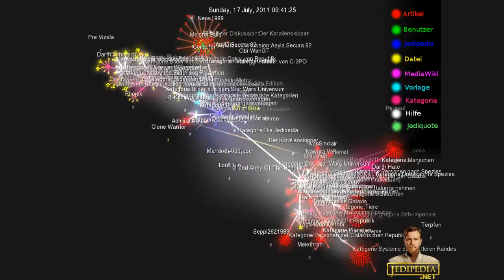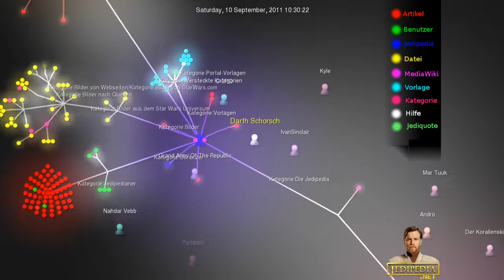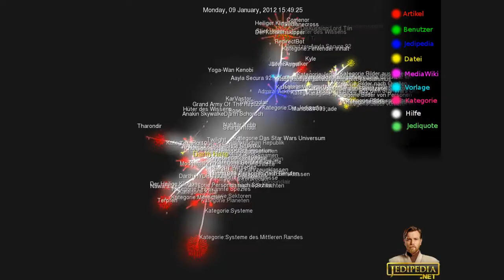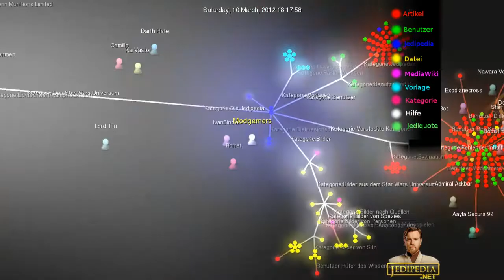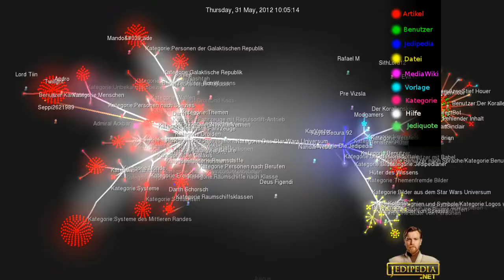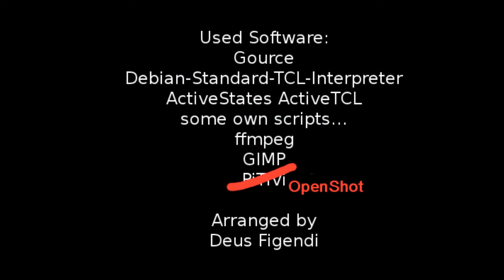Ein Jahr Jedipedia.net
Ein Jahr ist die Jedipedia nun unter der Domain jedipedia.net zu erreichen.

Dieses Video stellt die Arbeit, die in diesem Jahr dort gleistet wurde in aller Kürze dar viel Spaß :D

Album: Ancestry of evil
cc-by